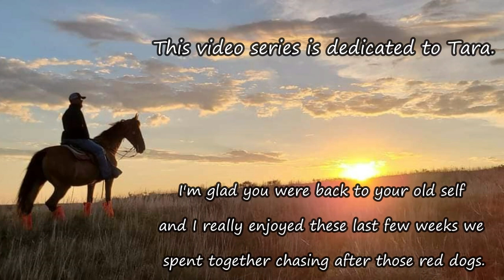2023 National Red Setter Amateur Championships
2023 National Red Setter Amateur Championships